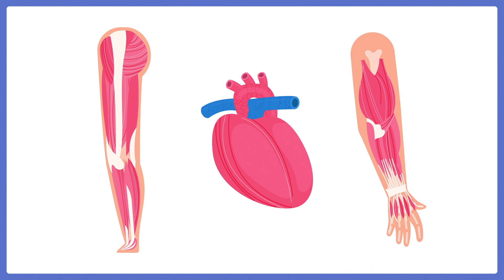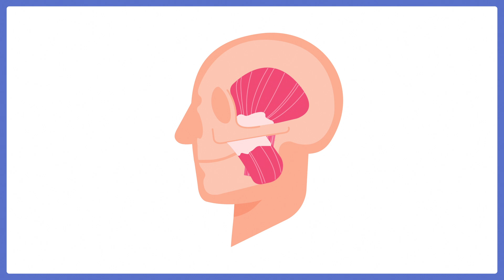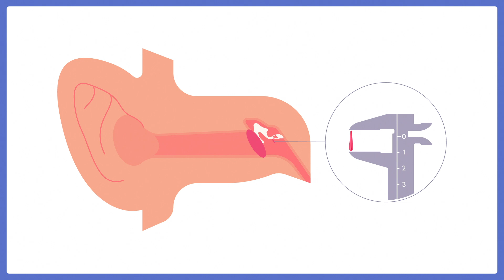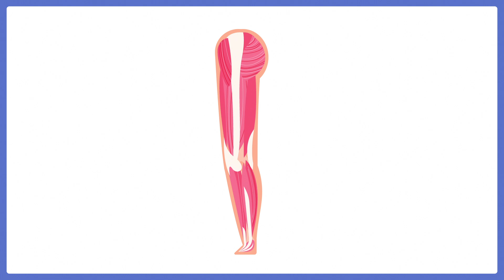Największy mięsień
Książka Tomasza Rożka "Jak działa człowiek?", inspirowana filmami z kanału Nauka. To Lubię Junior, jest już dostępna 👉🏻 Wartościowym uzupełnieniem książki jest zeszyt zabaw "Tak działa człowiek" autorstwa Anny Leszczyńskiej-Rożek.
To dzięki nim możemy siedzieć, chodzić i oddychać. To dzięki nim bije nasze serce, to dzięki nim możemy oddychać. Mięśnie. Najdłuższy ma pół metra, a najkrótszy milimetr.